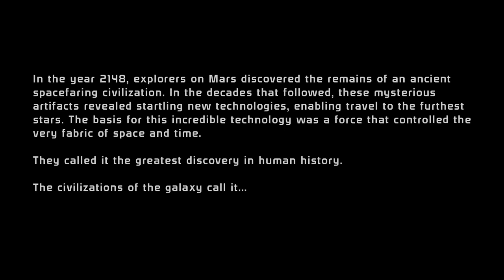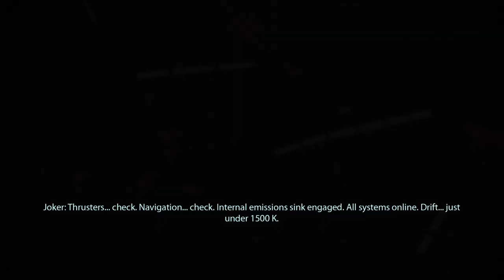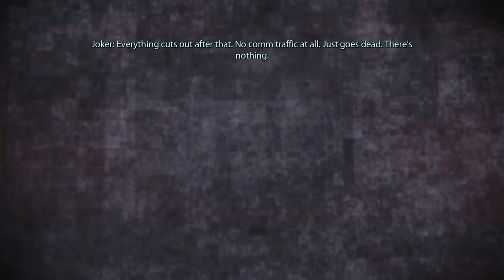Let's play Mass Effect LE ep. 1.1